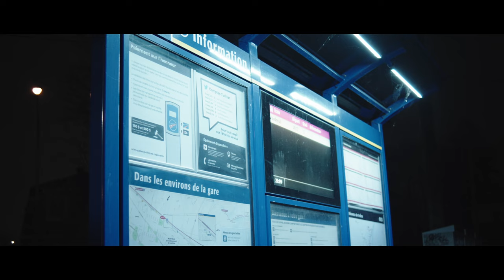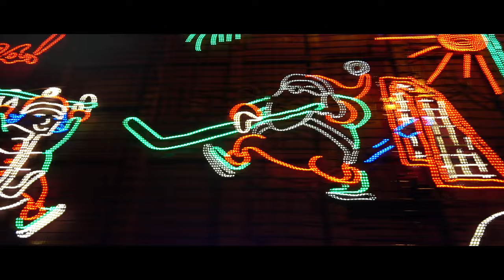Canadian Pacific's Christmas Train of Lights-Sony FX30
A small train station, soaking wet, cold , my beloved Sony FX30 and the Viltrox 23mm T1.5 lens, wrapped in a plastic bag. but it was all worth it. You feel like a child again for a few minutes...it's a feeling you only understand if you see this train in person. I hope that this video will bring a little nostalgia to your soul before these upcoming holidays.
Merry Christmas

O stație mică de tren , ud leoarca, frig, iubitul meu Sony FX30 si lentila Viltrox 23mm T1.5 , invelit inr-un sac de plastic dar totul a meritat. Te simti iar copil pentru cateva minute. este un sentiment pe care il intelegi numai daca vezi acest tren in persoana . Sper ca acest filmulet sa va aduca un pic de nostalgie in suflet inainte de aceste sarbatori care se apropie.
Craciun fericit